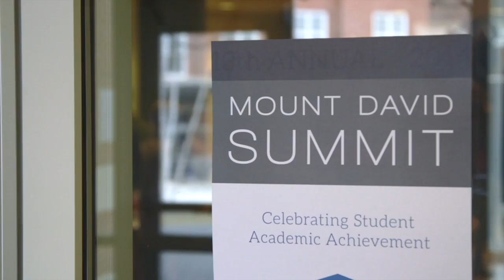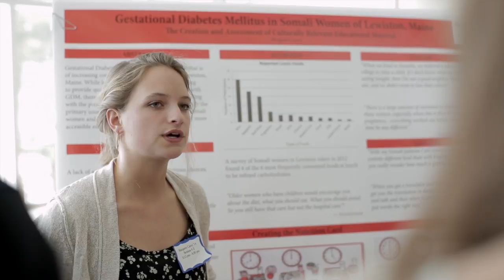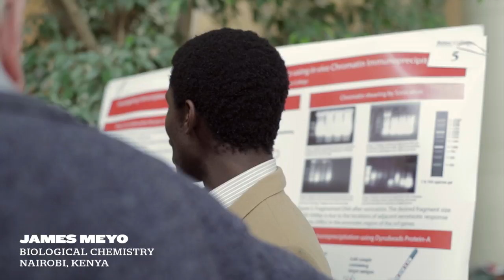Mount David Summit | Bates College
Hundreds of student presenters, a huge crowd, and an electric atmosphere make the Mount David Summit the premier academic day of the year.

This year’s Mount David Summit will take place on Friday, 31 March 2017. There are concurrent presentations in the afternoon as well as a dance concert on Friday evening. Students present their work in poster sessions, in 15-minute talks, and in readings, performances, screenings, and exhibitions. Most events take place in Pettengill Hall.

The Summit is festive and informative, and draws a large crowd of students, faculty, staff, and parents. It is a wonderful opportunity for first-years and sophomores to test their presentation skills in a supportive environment, and gives more advanced students the chance to present their individual research to a wide audience. The Summit illuminates the depth and expanse of scholarship among Bates students.